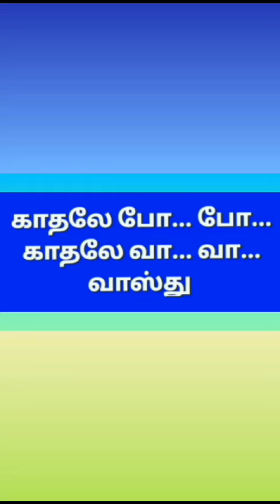காதலே போ போ காதலே வா வா